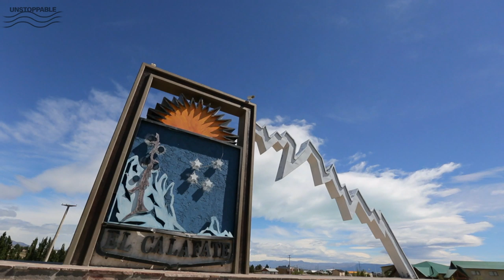Wakeboarding Icebergs in Patagonia with Parks Bonifay and Adam Errington | Unstoppable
Four ambitious wakeboarding athletes, including two of the world's best Parks Bonifay and Adam Errington, head off to Patagonia to take their craft to the next level. Searching for icebergs in the frozen Patagonic waters of Parque Nacional Los Glaciares in Argentina, the four wakeboarding legends embark on a one-of-a-kind wakeboarding mission.